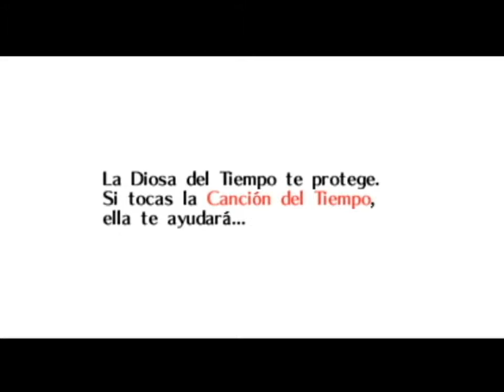THE LEGEND OF ZELDA MAJORA'S MASK (ESPAÑOL) Ep.2 Rescatando la ocarina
El segundo capitulo de la serie Majora's mask de la saga Zelda